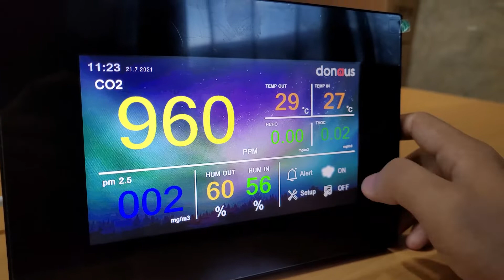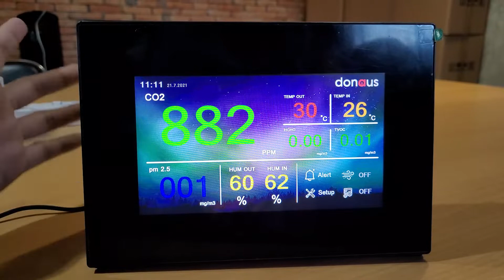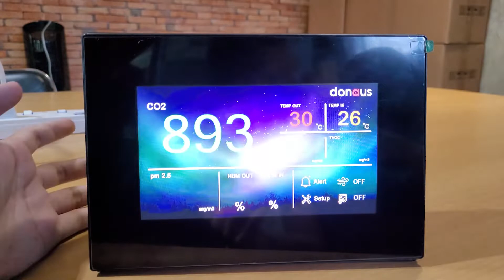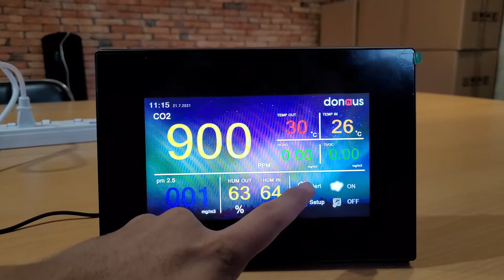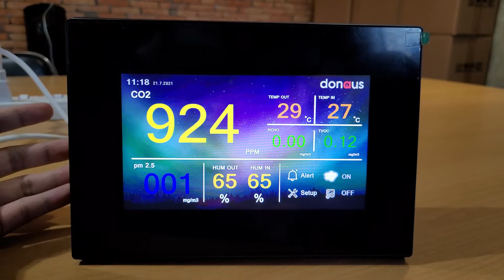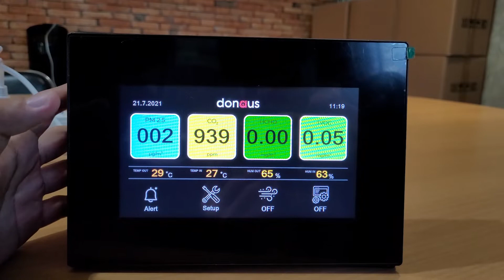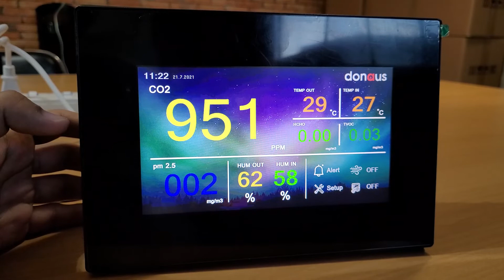เครื่องวัดคุณภาพอากาศ (Air Quality) รุ่น Donaus - FA041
ตรวจจับคุณภาพอากาศที่สำคัญสี่ประการดังต่อไปนี้
- ฝุ่นละอองขนาดเล็ก (PM 2.5)
- สารประกอบอินทรีย์ระเหยง่ายทั้งหมด (TVOC)
- ฟอร์มาลดีไฮด์ (HCHO)
- ก๊าซคาร์บอนไดออกไซด์ (CO2)
- อุณหภูมิและความชื้นภายในห้อง
- สามารถใช้งานร่วมกับเครื่องเติมอากาศ รุ่น Donaus - FA011
- สามารถใช้งานร่วมกับชุดวัดสภาพอากาศภายนอก รุ่น Donaus – TH01